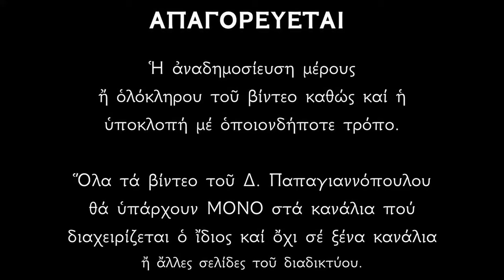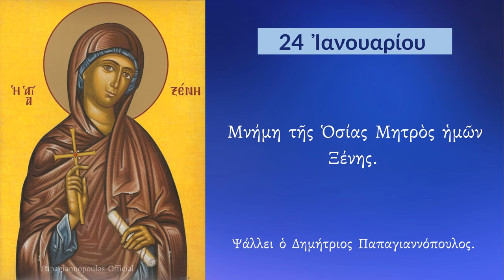24 ΙΑΝΟΥΑΡΙΟΥ - Απολυτίκιο Αγίας Ξένης | Παπαγιαννόπουλος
Ξένην ἤνυσας, ζωὴν ἐν κόσμῳ, ξένην ἔσχηκας, προσηγορίαν, ὑπεμφαίνουσαν τὴ κλήσει τὸν τρόπον σου, σὺ γὰρ νυμφίον λιποῦσα τὸν πρόσκαιρον, τῷ ἀθανάτῳ ὁσίως νενύμφευσαι. Ξένη ἔνδοξε, Χριστὸν τὸν Θεὸν ἱκέτευε, δωρήσασθαι ἠμὶν τὸ μέγα ἔλεος.